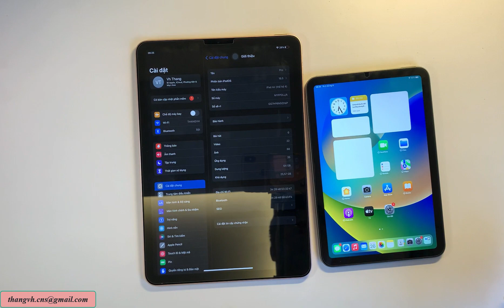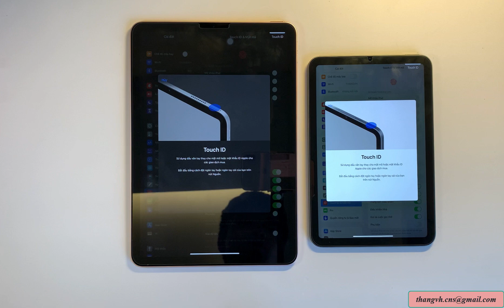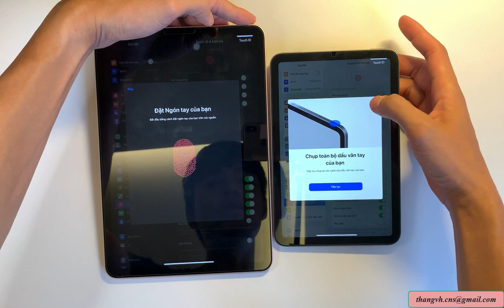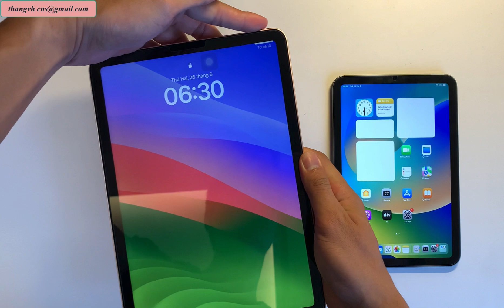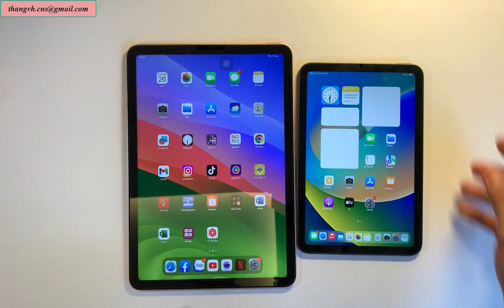Hướng dẫn cài đặt và So sánh mở khóa vân tay nút nguồn trên Ipad Air4 và Ipad mini 6